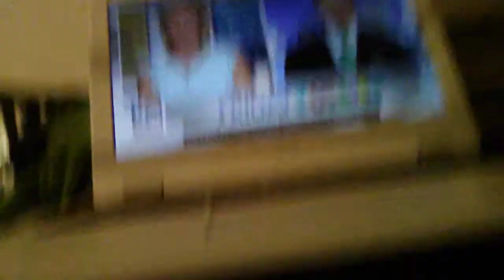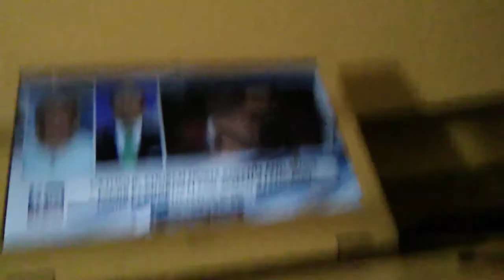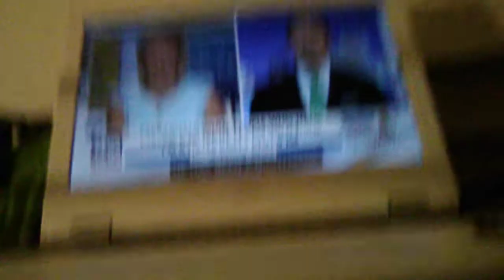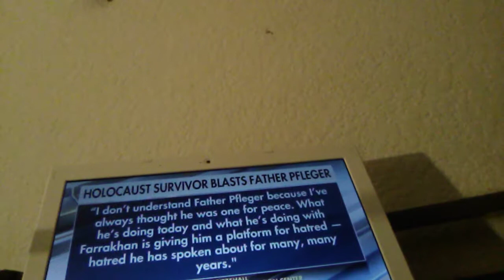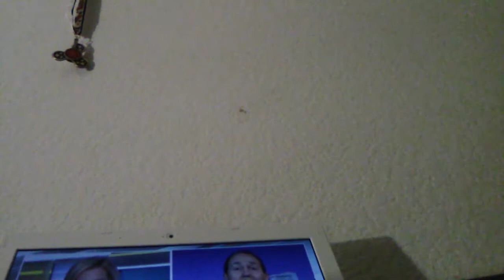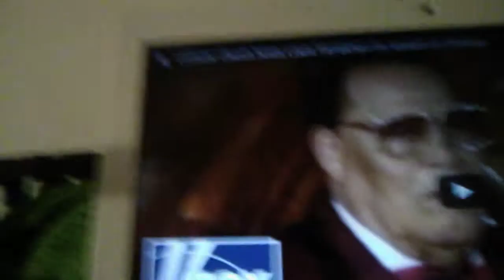Louis Farrakhan reaction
PS4: BabyCatLBC
Louis Farrakhan